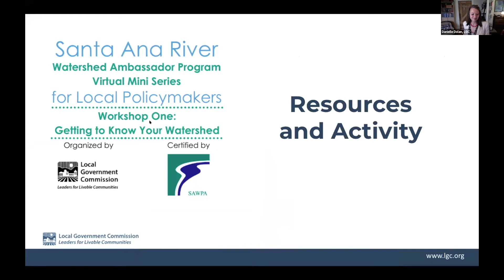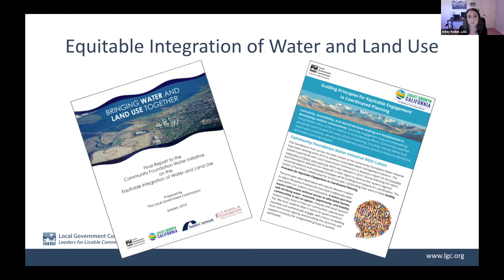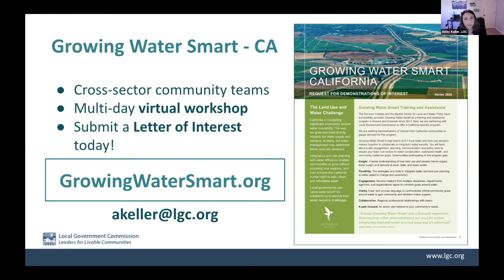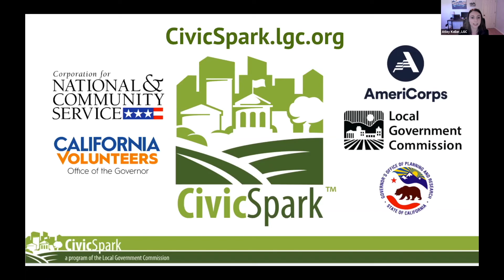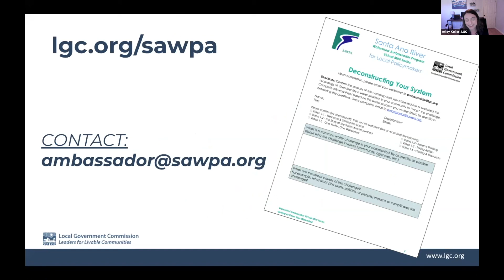Session 1.5: Resources & Activity Introduction